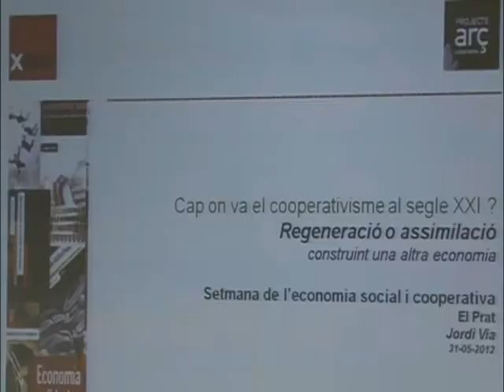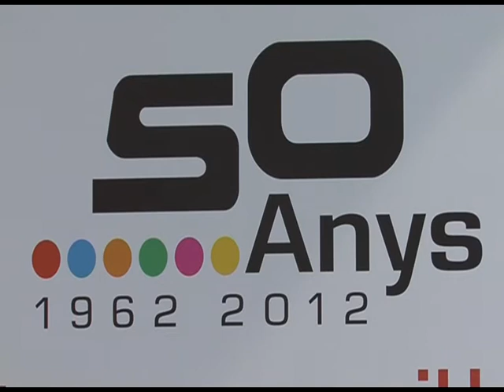El cooperativisme com alternativa a la crisi